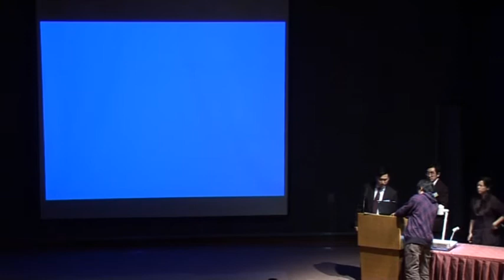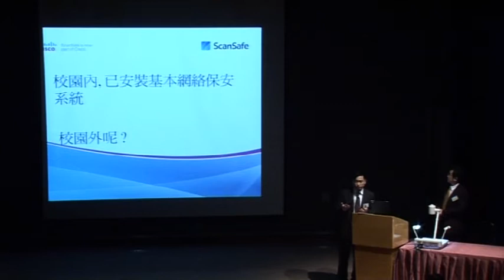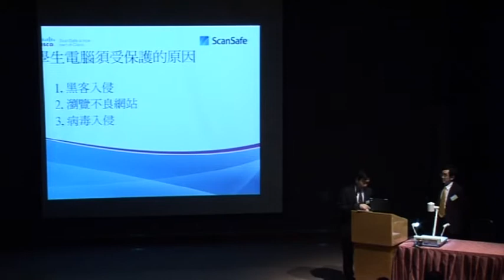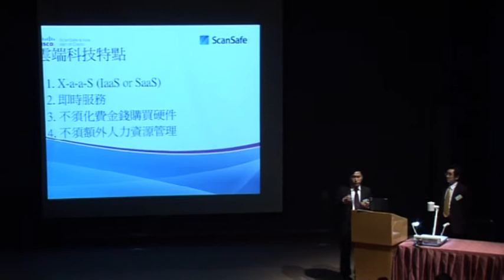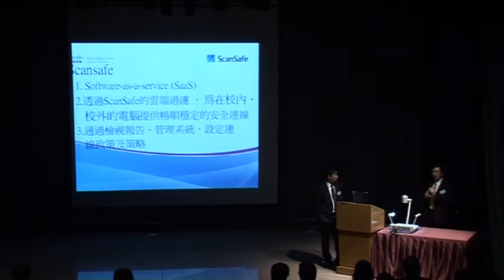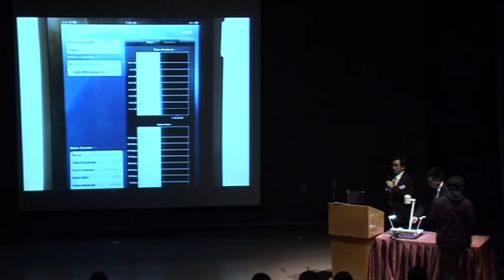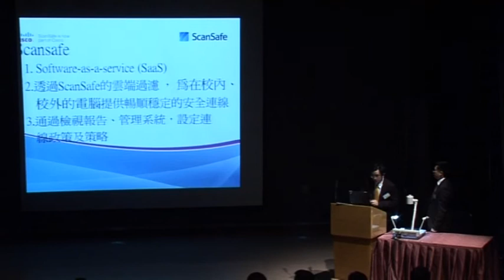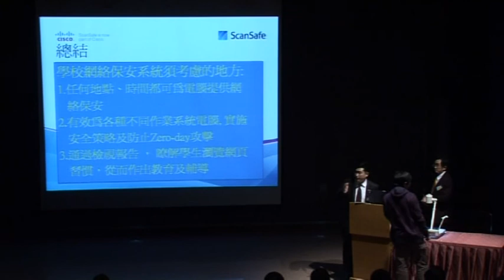Education2.3m - 6- 移動無邊界 安全學習新紀元 by Cisco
Speakers:
Clement Tam - Territory Market Manager, K12 Sector
Tommy Mak -- System Engineer, Security
Cisco Systems (Hong Kong) Limited